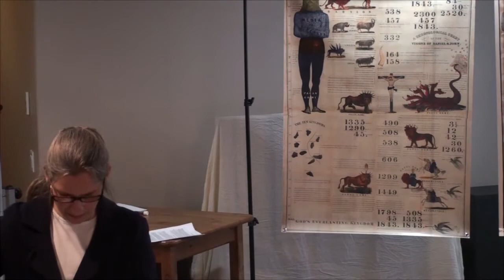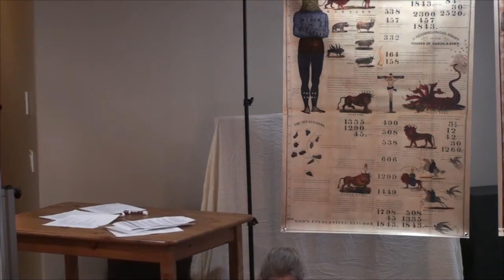2018 CSOTP: Alison Thoms - Medical Missionary Work Part 1